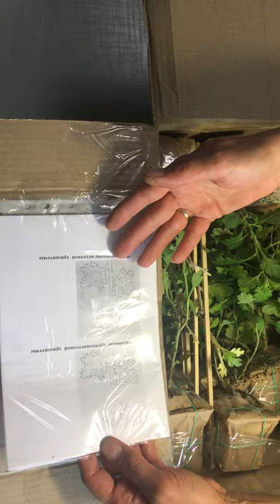посылка с хризантемой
У нас есть хризантема на любой вкус и цвет. Каждая группа хризантем, кроме

огромного разнообразия по цвету и форме, имеет ёще и своё предназначение.

Сайт большой, много красочных фотографий -

настоящий виртуальный Сад хризантем!

Погуляйте по нему, посмотрите внимательно:

везде прописаны сроки цветения и высота, размер цветка и зимостойкость.